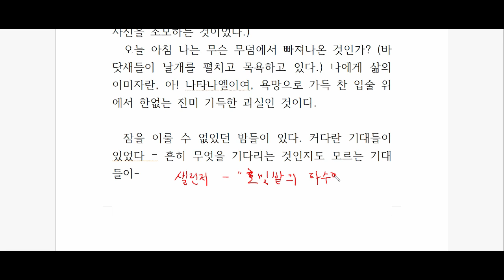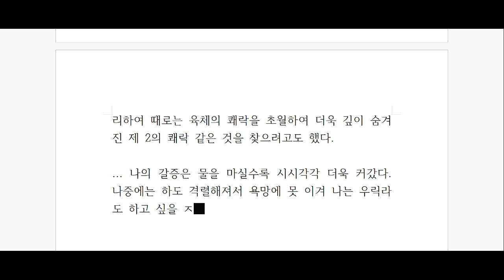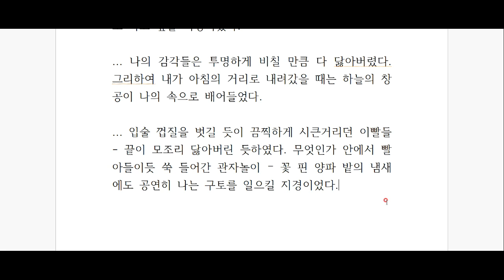앙드레 지드, '지상의 양식' 깊이 일기 - 제 44탄!!!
"내가 아침의 거리로 내려갔을 때는 하늘의 창공이 나의 속으로 배어들었다."
 고전 명작, '지상의 양식'을 함께 읽어 보아요^^